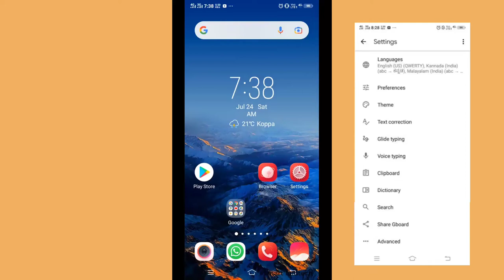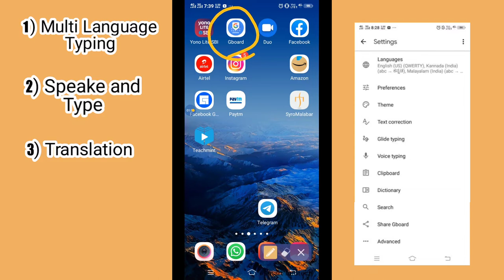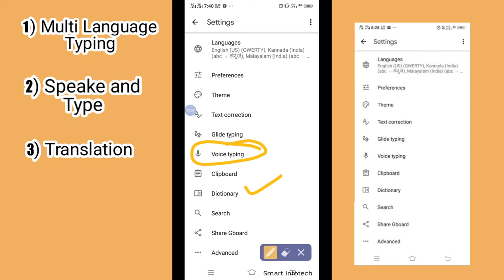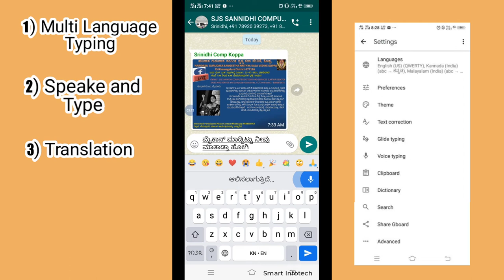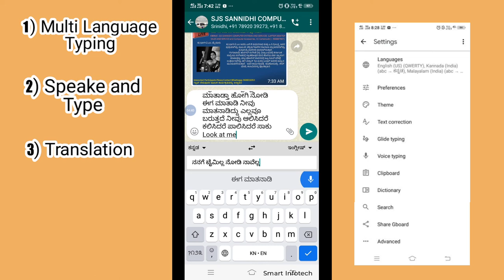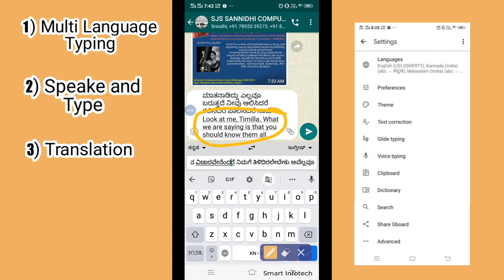ಭಾರತೀಯ ಭಾಷೆಗಳನ್ನು ಒಂದೇ ಕೀ ಪ್ಯಾಡ್ ಉಪಯೋಗಿಸಿ ಬರೆಯುವುದು ಹೇಗೆ ?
ವಾಟ್ಸ್ ಆ್ಯಪ್ ನಲ್ಲಿ ಫೇಸ್ ಬುಕ್ ನಲ್ಲಿ ಮತ್ತು ಯೂಟ್ಯೂಬ್ ಗಳಲ್ಲಿ ಕನ್ನಡದಲ್ಲಿ ಬರೆದಿರುವುದು ನೋಡಿರಬಹುದು ಅದನ್ನು ಹೇಗೆ ಬರೆಯುವುದು ಎಂದು ನಮಗೆ ತಿಳಿದಿರುವುದಿಲ್ಲ ಅದನ್ನು ನಮಗೆ ತಿಳಿಯಲು ಈ ವಿಡಿಯೋ ಸಂಪೂರ್ಣ ನೋಡಿ ಗೂಗಲ್ ಬೋರ್ಡ್ ಬಳಸಿ ಮೈಕ್ ನಲ್ಲಿ ಮಾತನಾಡಬಹುದು ಅಥವಾ ಟ್ರಾಂಸಲೇಟರ್ ಉಪಯೋಗಿಸಿ ನಮಗೆ ತಿಳಿದಿರುವ ಭಾಷೆ ಯಿಂದ ಅಡು ಭಾಷೆಗೆ ಪರಿವರ್ತಿಸಬಹುದು